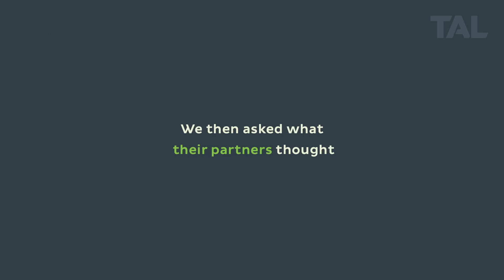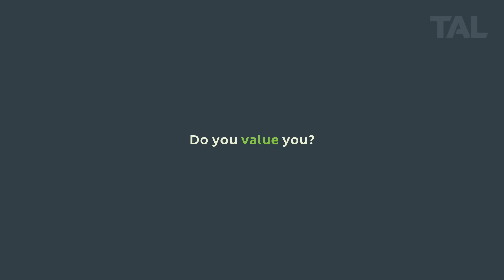The Value of You - Couples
We asked Australian couples about their value.

It’s not always easy to know what we’re worth. Sometimes it takes the person who knows us best to remind us how valuable we are.

Find out what you value most in life